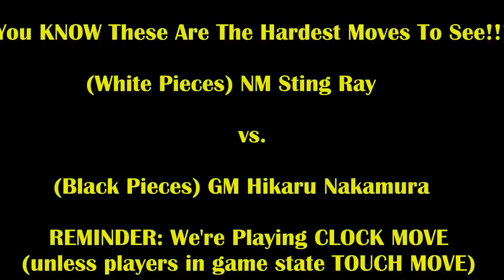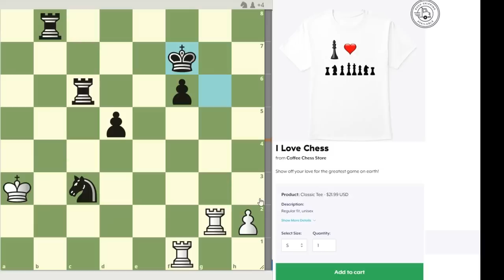GM Hikaru Doesn't Know He's Playing Filipino NM Sting Ray! GM Hikaru Nakamura vs NM Sting Ray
NM Sting Ray takes his SHOT at the GOAT of blitz GM Hikaru!
Sub to @GMHikaru  for more different crossover Coffee Chess videos!